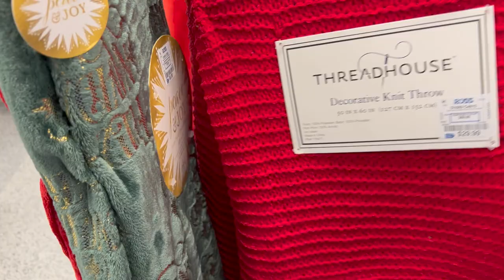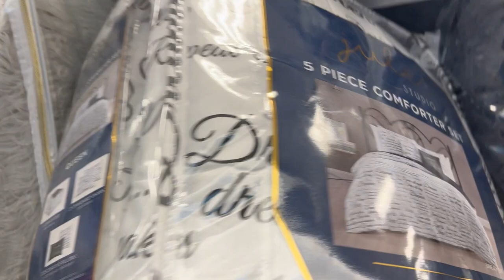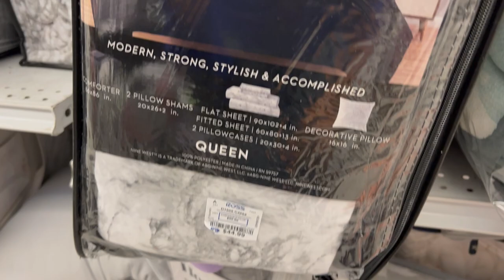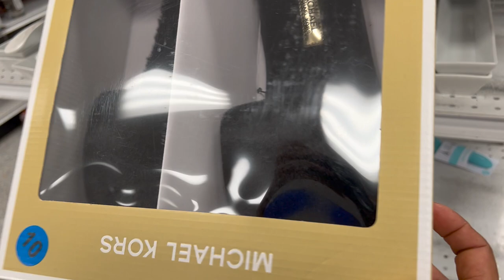😍Vamos A ROSS Después Del Live💞 Marcas Buenas, Bonitas Y Baratas😱